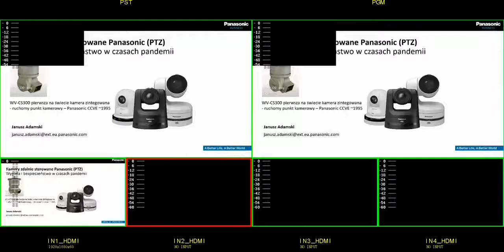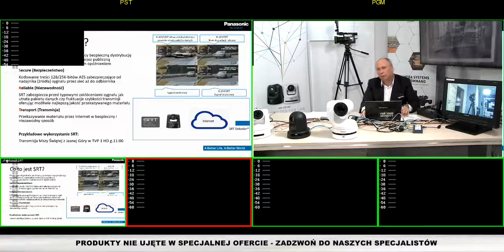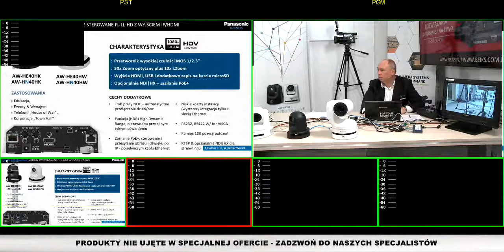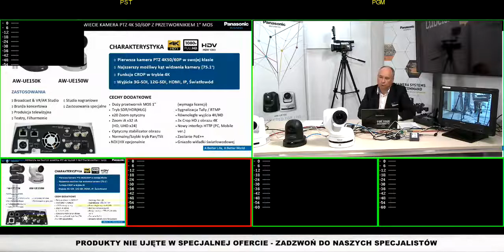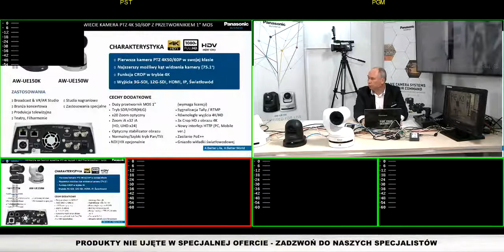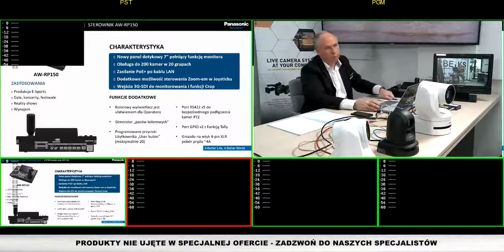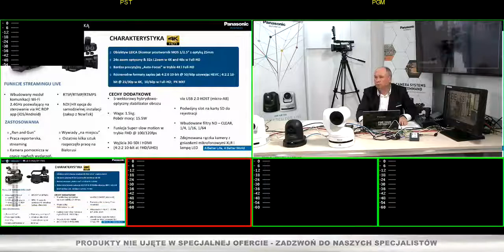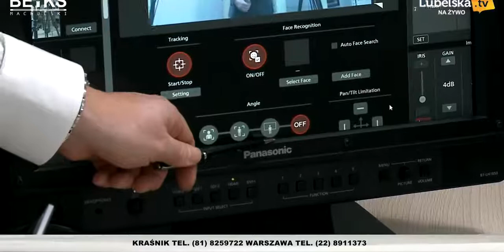Kamery Panasonic PTZ–bezpieczne rozwiązania dla produkcji telewizyjnej i edukacji w czasach pandemii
– Janusz Adamski (Panasonic Business)
BEIKS MEDIA SHOW 2020 12 LISTOPADA